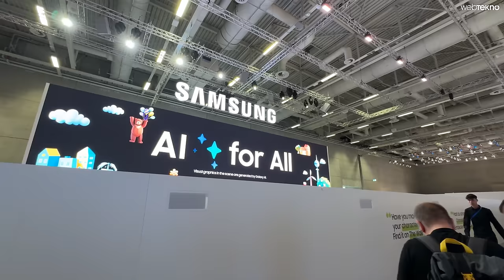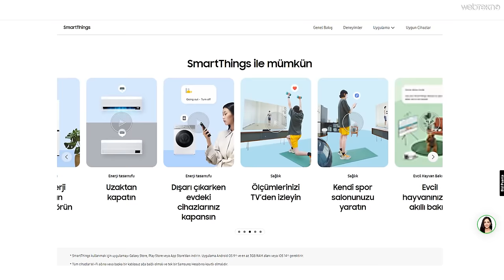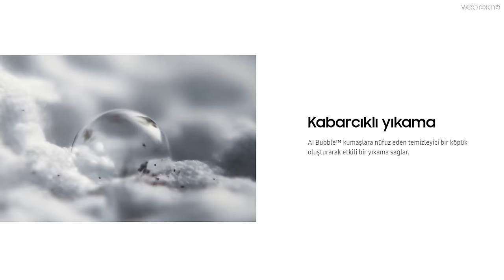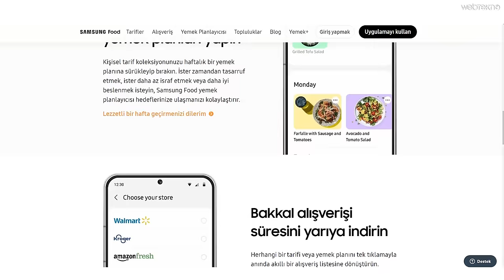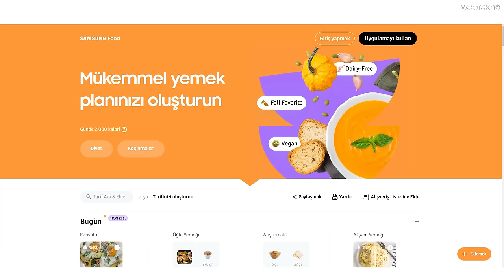BUZDOLABINDA YAPAY ZEKA!? Berlin'de Samsung'un Yeni Beyaz Eşyalarını İnceledik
IFA Berlin kapsamında Samsung'un geliştirdiği BESPOKE AI destekli yeni nesil beyaz eşyalara yakından bakyıyoruz ve yapay zekanın, normalde hiç tahmin etmediğimiz bu alanda nasıl kullanıldığın anlatıyoruz dostlar. İyi seyirler!